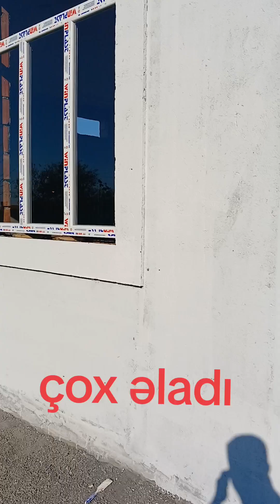2 Kasım 2024